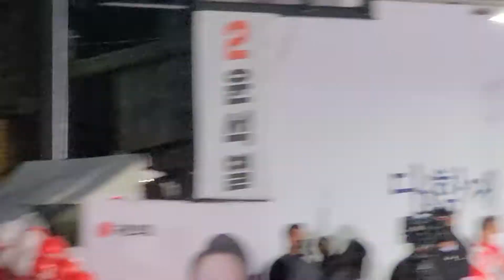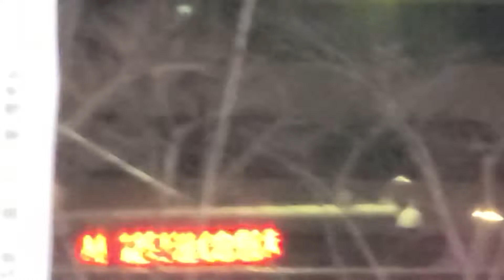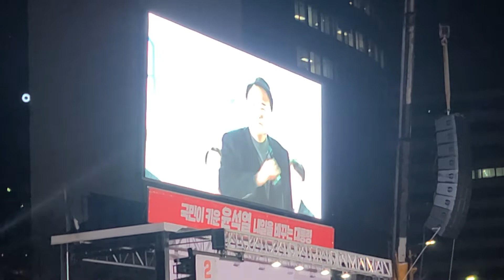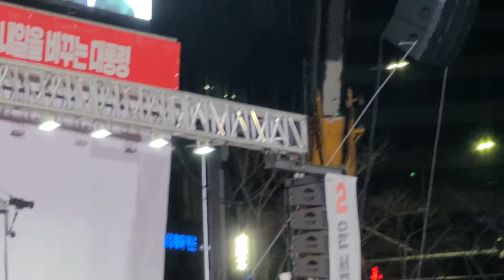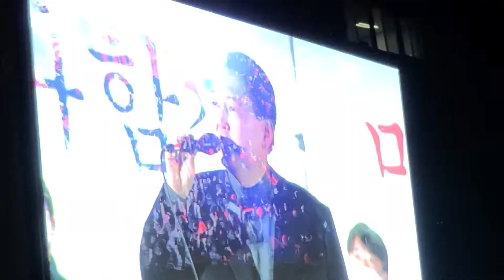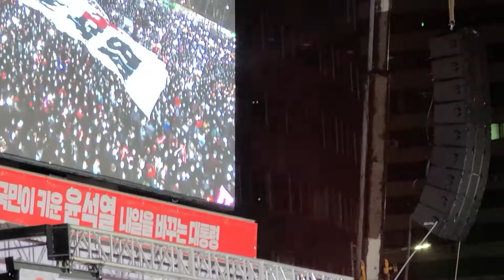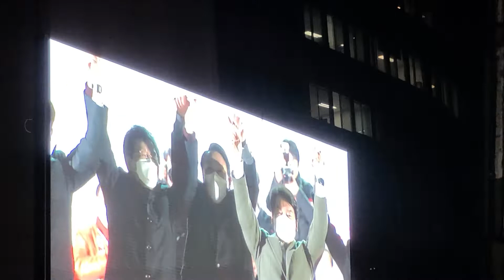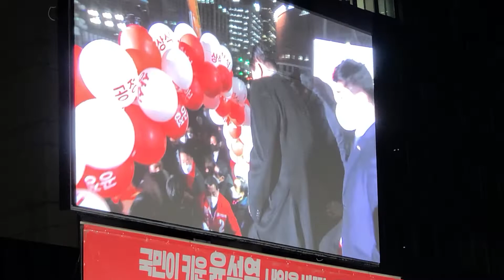윤석열대통령당선자, 마지막연설1/2,대한민국20대대통령, 선거유세,서울광장,서울시청광장,프라자호텔앞,@우리들TV